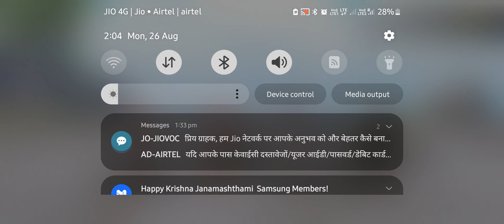BGMI new update fighterjet Location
BGMI new update fighterjet

pubg
pubg mobile
pubg live
pubg settings
pubg new update
pubg song
pubg gameplay
pubg skin hack myanmar 2024
pubg settingspubg sensitivity settings 2024
pubg mobile esports
pubg video
pubg game
pubg myanmar
bgmi live
bgmi
bgmi new update
bgmi gameplay
bgmi tournament live
bgmi tournament
bgmi update
bgmi shorts
bgmi ban